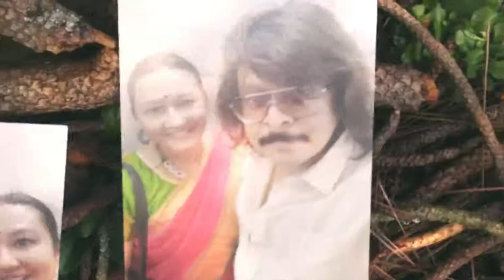Autograph Season 2 | Episode 8 | Bhanurekha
Next Season. Starts at Oct 15. For auditions send your video singing samples to 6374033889. Those who already participated with isai24x7 auditions not required 😊. Entry fees will be used for posters and video editing.